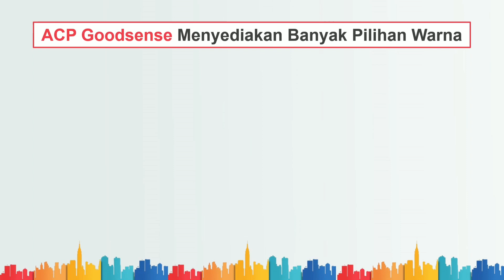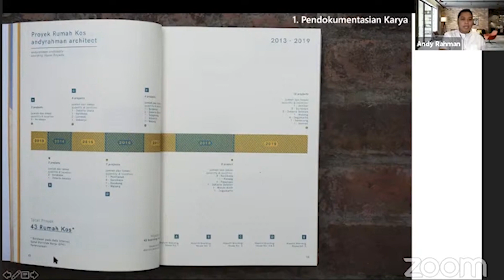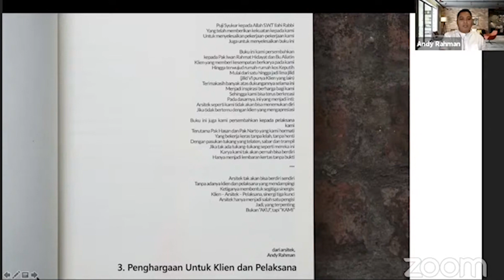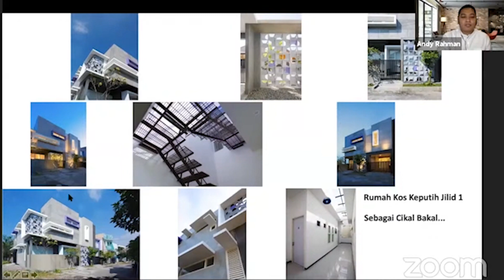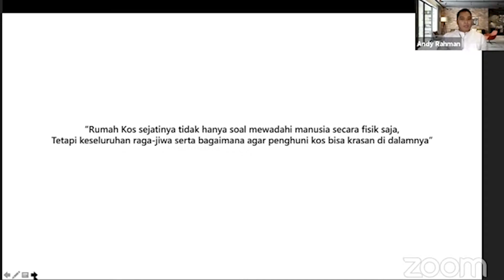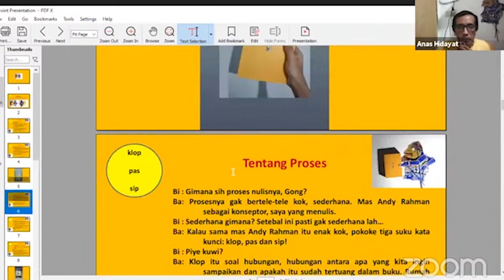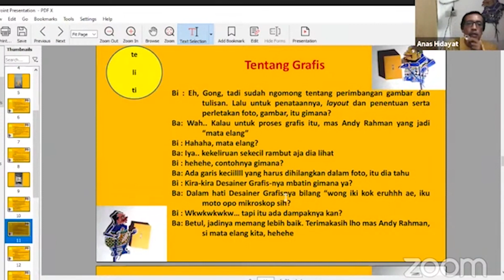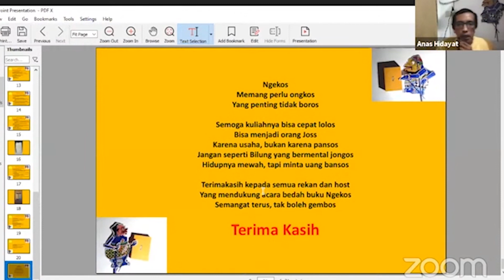Podcast Bedah Buku ANDY & ANAS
Link Absen